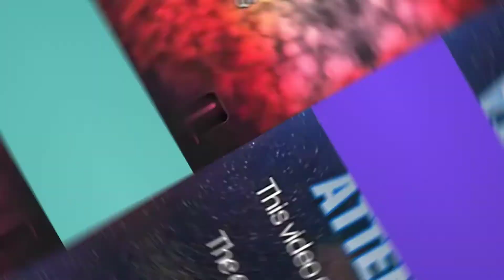Saral Experiment | mrlrhacker | किए कमाल के स्मोक एक्सपेरिमेंट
Smoke Experiment | mrlrhacker | किए कमाल के स्मोक एक्सपेरिमेंट

दोस्तों में कमाल के ससाइंस एक्सपेरिमेंट करता हूं